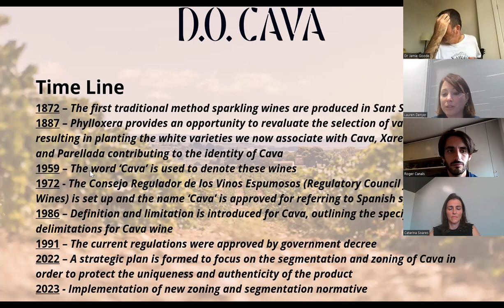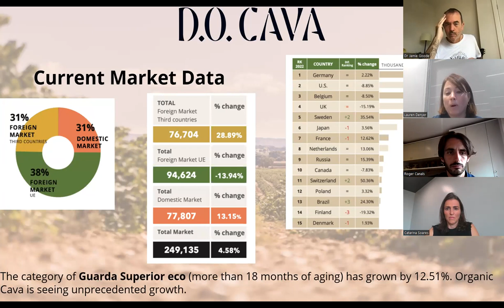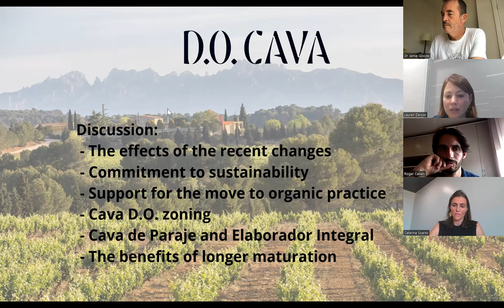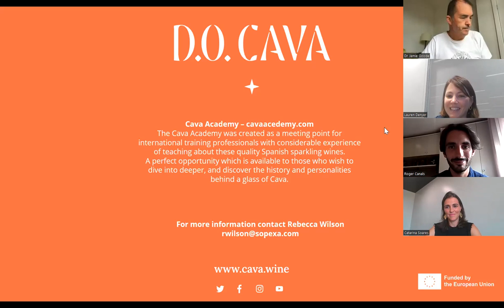D.O. CAVA: Living Land and Legacies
In recent years sales of Cava have been soaring and interest continues to grow as quality has never been so high. D.O. Cava have implemented further quality focused regulations and assurances, starting in the vineyard and finishing with bottling to ensure that D.O. Cava wines take their place alongside the best sparkling wines of the world.

D.O. Cava has made a firm commitment to sustainability through the regulation of Guarda Superior Cavas (Reserva, Gran Reserva and Paraje Calificado categories). The production of these Cavas will be 100% organic from 2025 onwards, and they will be produced exclusively by specifically selected vineyards that are certified as organic. This is a unique differential in the D.O. Cava in general, and for this segment in particular.

In this webinar Dr Jamie Goode, Lauren Denyer DipWSET (Cava Ambassador and WSET School London Educator) and D.O. Cava producers explain and discuss the updated regulations, the newly defined Cava producing zones, the importance of organic farming and what all this means for the future of the D.O. Cava and its place and reputation on the global market.